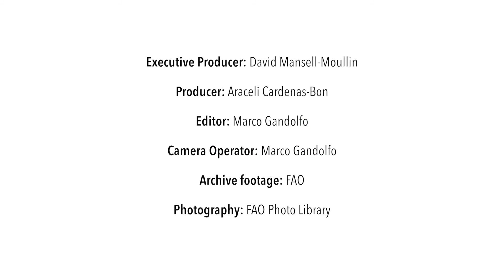سلسلة السياسات: مصائد الأسماك المستدامة صغيرة الحجم (مع الترجمة)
تدعم مصايد الأسماك معيشة أكثر من 120 مليون نسمة. تنتج المصايد صغيرة الحجم ثلثي الأسماك التي تستخدم كغذاء مباشر للبشر وتوفر 90% من فرص العمل في هذا القطاع. يوضح كل من نيكول فرانز، محلل تخطيط مصايد الأسماك، وإيفيت داي أوادي، موظف الصناعة السمكية بإدارة مصايد الأسماك وتربية الأحياء المائية في منظمة الأغذية والزراعة أهمية دعم صغار الصيادين والعاملين في مجال الأسماك ومجتمعاتهم المحلية لضمان تحقيق الأمن الغذائي للجميع. ويصف كلاهما عمل المنظمة في مجال السياسات، بما في ذلك رسائل السياسات الأساسية. يعد هذا الفيديو جزءً من مجموعة من فيديوهات السياسة والحوكمة التي تنتجها منظمة الأغذية والزراعة خلال عام 2016.